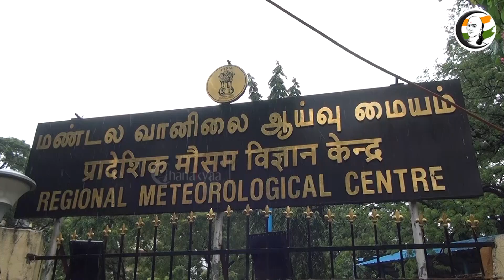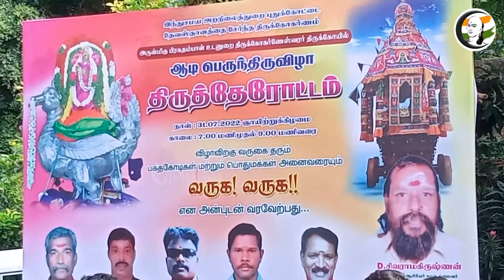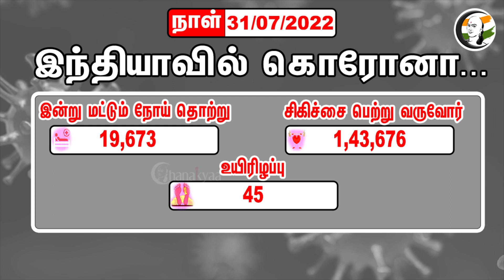குறுஞ்செய்தி | 31/07/2022 | Night | DMK | EPS | OPS | ADMK | Sasikala | TTV Dhinakaran